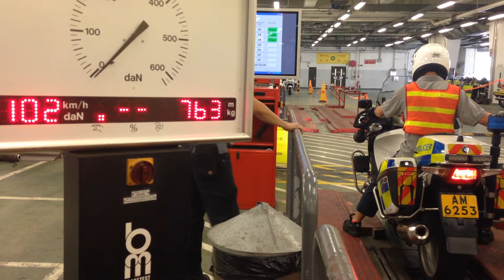Motorcycle speed test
EMSD department